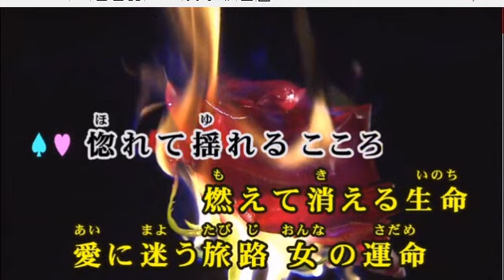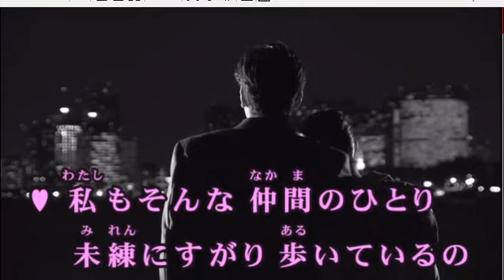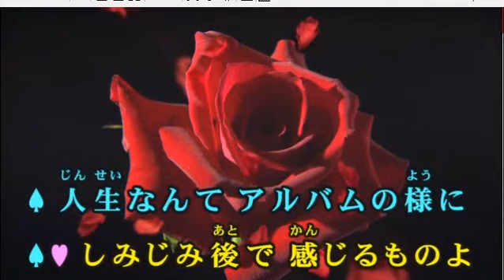ハニー・シックスさんの「女性（ひと）は愛に生きる」男性パート歌ってみました(よっちゃん)